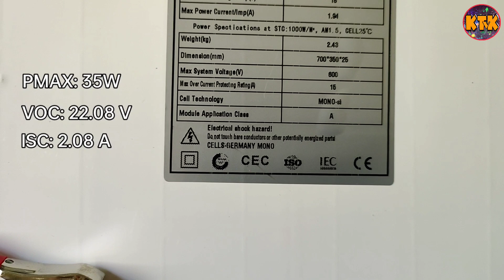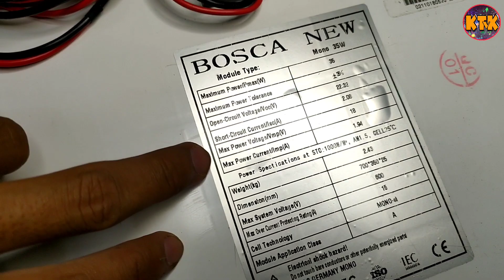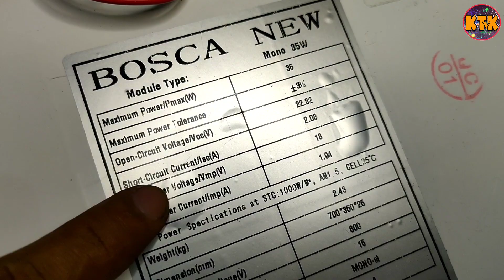DIY Easy Mobile Solar Set Up for 5V Charging | Unboxing Bosca Solar Panel 35W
DIY Solar Cellphone Charger Set Up

This set up are only for 5V equipments Maximum of 1.7 Amperes at mobile type ito kaya pwede natin ito dalhin kahit saan , no need na battery guys pero mas maganda may powerbank kayo minimum of 10000maH. Kung gusto ninyo ng 12V bili din kayo controller na 12V din ang output.

List of materials:
Solar panel 12V 35W - ₱1199.00

Credit to vedio owner: (after typhoon odette)
Kranjen TV